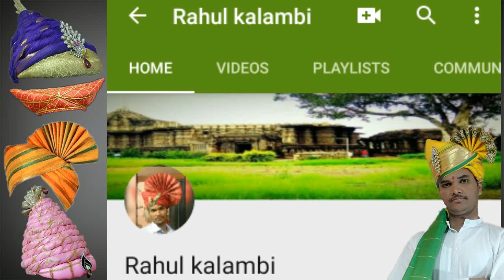Ganpati Dhotar,dhoti,Ganpati decoration at home ganpati 2019,Ganpati sohle,ganpati pheta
Video about create ganpati dhoti and decoration.